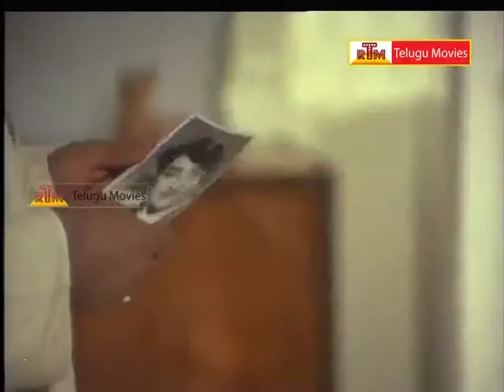Koduku Kodalu Telugu Movie scene - ANR,Vanisree,SVR,Rajababu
Koduku Kodalu .Starring ANR,Vanisree,SVR,Rajababu ,Music By KV Mahadevan,Producer V.Venkateswrlu,Director P.Pullaiah